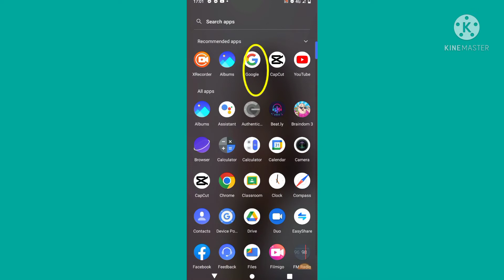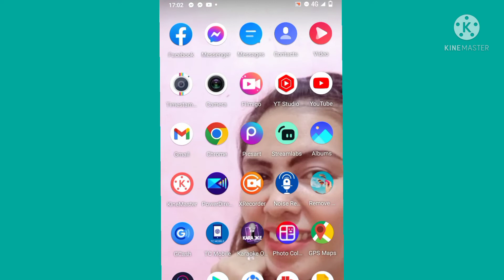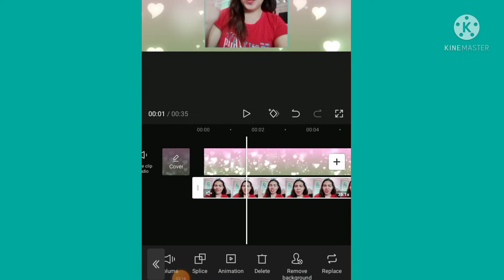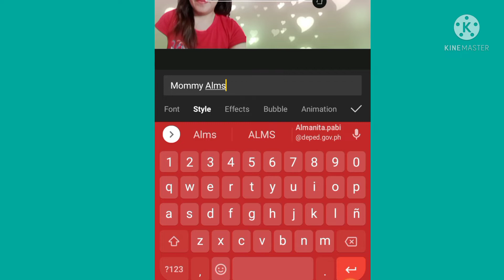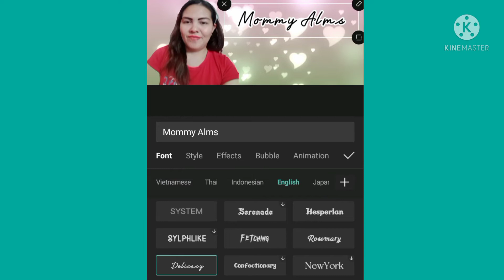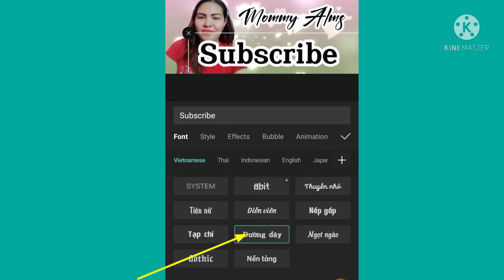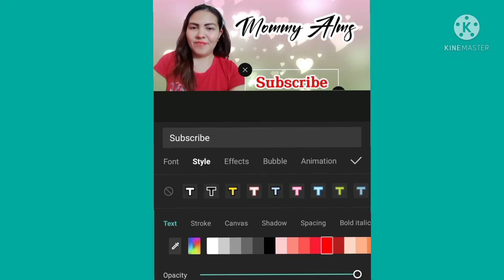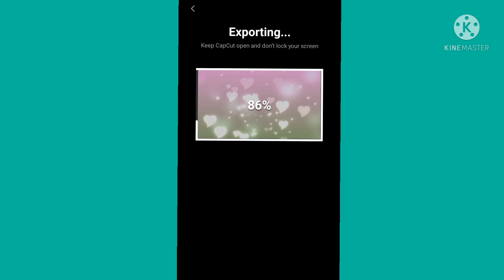HOW TO CHANGE MOVING BACKGROUND USING CAPCUT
Malalaman natin kung paano nga ba magpalit ng MOVING BACKGROUND gamit ang capcut na app